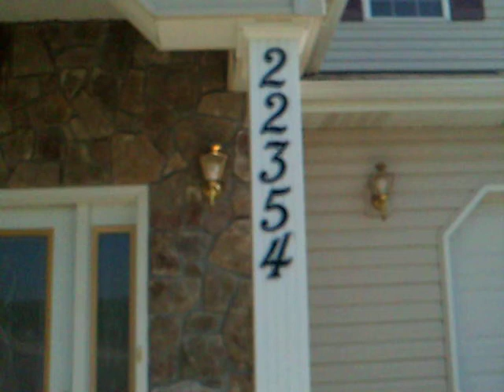22354 Target Move Out 4.23.15